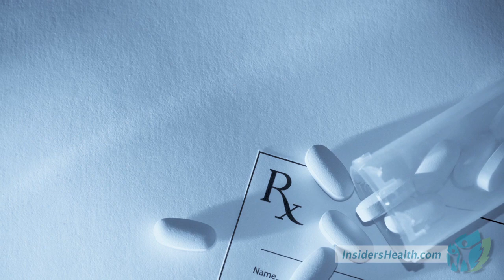Drug Shortages - FDA Held Accountable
The FDA and America's Drug Shortage
Drug Shortage

Sounds like President Obama is holding the FDA accountable for the current drug shortages that America is experiencing. Could the FDA's neglect in this matter encourage price gouging and put patients at risk?

Please click on the link below for more information on America's drug shortage.